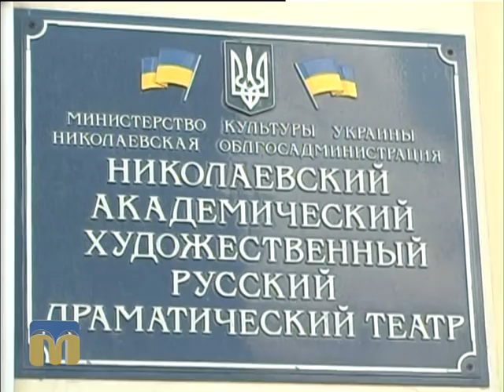У Миколаєві відбулась прем'єра вистави «А сыновья уходят в бой...»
У Миколаївському академічному художньому російському драматичному театрі відбулась прем'єра спектаклю-концерту «А сыновья уходят в бой...» (за мотивами творчості Володимира Висоцького).

Автор сюжету: Олена Ігнатенко.